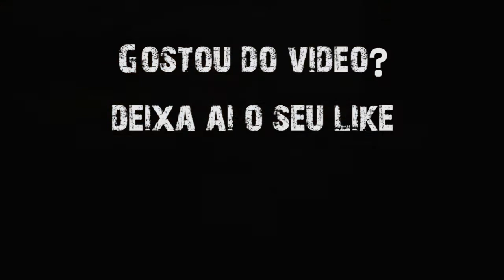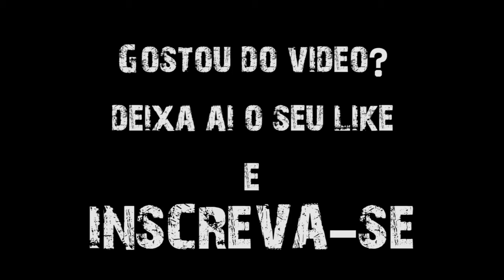PIRANDO NO MATA-MATA | Gameplay - GTA V Online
A maior loucura nesse mata mata feito pelo Léo "ZICA" !

* Canais dos Pirados